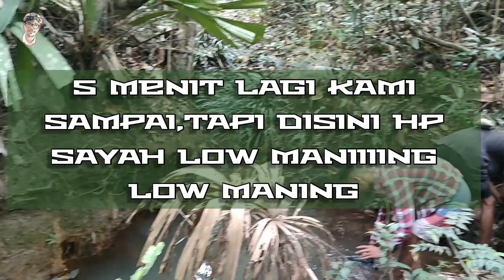menjelajah hutan sei ladi #2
lindungi hutanmu